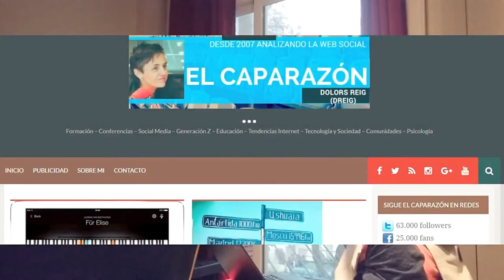Videoblogs y cultura "streampunk" (2a ed.)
Segunda versión, con volumen aumentado (vamos aprendiendo ;))
Presentación canal y breve análisis del fenómeno "streampunk" en videoblogging. Analizamos Youtube y el fenómeno emergente que representa desde dentro. Innovación, Jóvenes Gen Z, comunidades. todo en clave "stream - edu punk" ;)